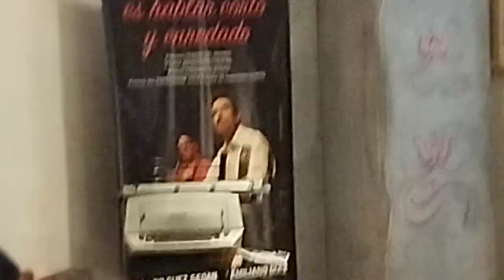Paz Solís leyendo su poesía en el Camarín de las Musas, Encuentro Nacional de Poetas Multilingües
en el marco del evento "Desperanto y Lenguas Luz: Primer Encuentro Nacional de Poetas Multilingües". El evento celebró su inauguración en el teatro El Camarín de las Musas en Buenos Aires, 2024. Más información en la revista literaria "La Lechiguana",